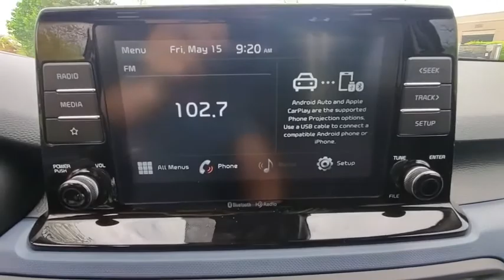2021 Kia Seltos Dublin, Columbus, Delaware, Powell, Westerville, OH M7050473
New 2021 Kia Seltos available in Dublin, Ohio at Crown Kia of Dublin. Servicing the Columbus, Delaware, Powell, Westerville, OH area.

Recent Arrival! 29/34 City/Highway MPG Cherry Black 2021 Kia Seltos S FWD IVT 2.0L I4 MPIbrbrbrAdditional Savings available for Military($400) College Grad ($400) UBER (Variable Amount based on Model). See Dealer for Details.